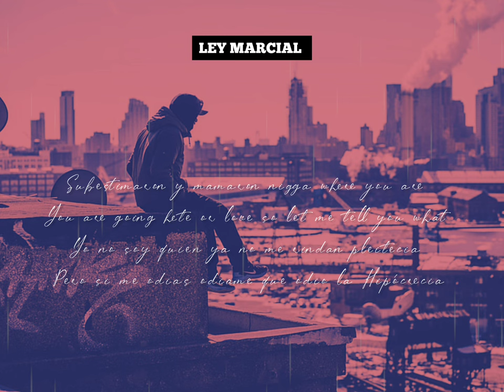OG EL COLOSO - LEY MARCIAL